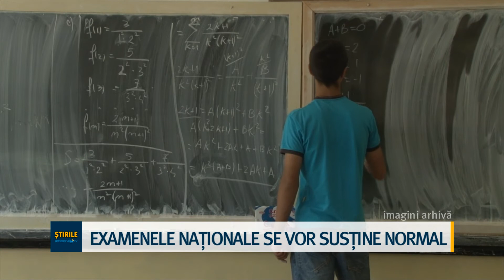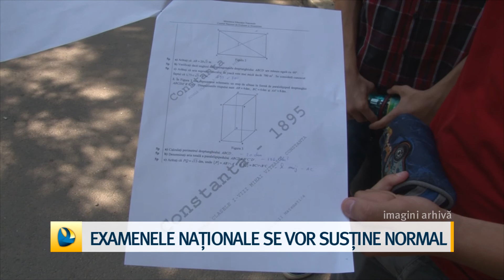Examenele naționale se vor susține normal